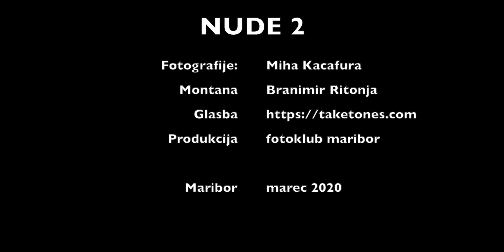Miha Kacafura: NUDE 2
Fotografije: Miha Kacafura
Montaža: Branimir Ritonja
Produkcija: fotoklub maribor
Maribor, marec 2020